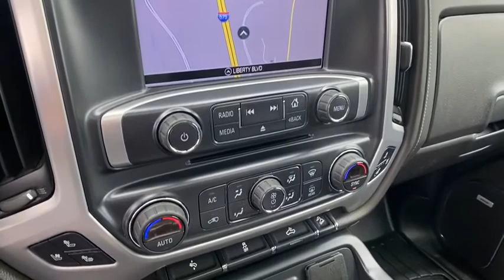2017 GMC Sierra 1500 Jasper, Cartersville, Alpharetta, Dawsonville, Canton, North Georgia TK30669A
Cardinal Red Used 2017 GMC Sierra 1500 available in Canton, Georgia at CHevrolet of Canton. Servicing the Jasper, Cartersville, Alpharetta, Dawsonville, North Georgia area.
2017 GMC Sierra 1500 SLT - Stock#: TK30669A - VIN#: 3GTU2NEC8HG264070

Cardinal Red 2017 GMC Sierra 1500 SLT 4WD 6-Speed Automatic Electronic with Overdrive V8 6-Speed Automatic Electronic with Overdrive, 4WD, jet black Leather.Recent Arrival!Awards:* 2017 KBB.com Brand Image AwardsReviews:* Strong combination of fuel economy and power; comfortable, quiet cabin; compliant ride quality makes it suitable for daily use; many available configurations and trims Source: Edmunds